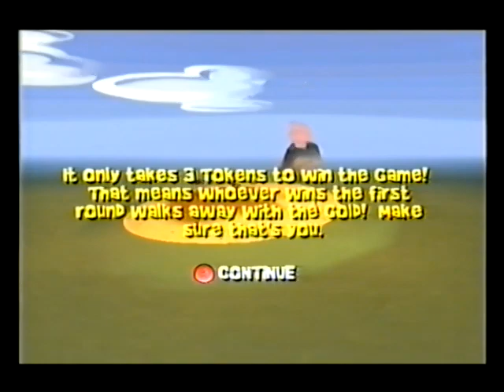Ooga Booga Dreamcast VHS Gameplay